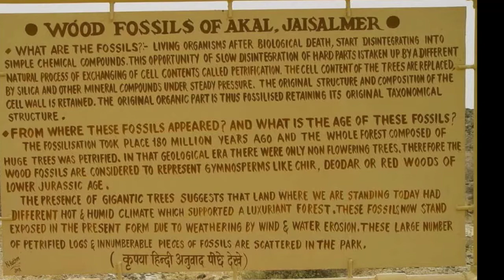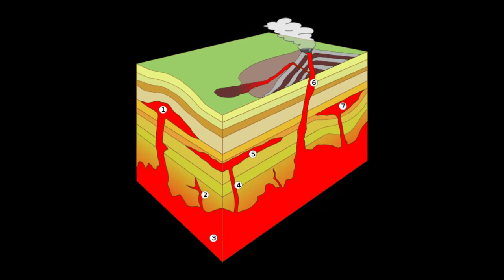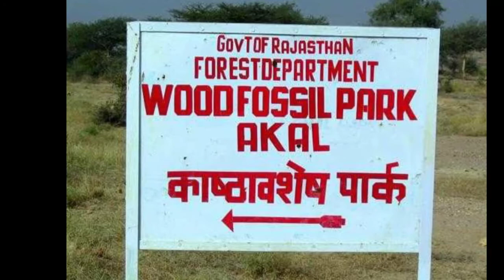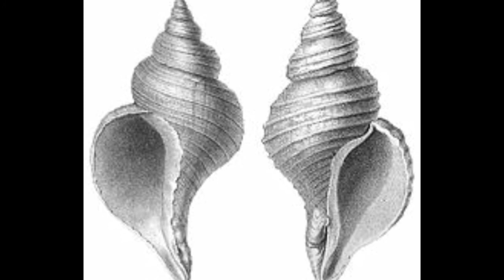Akal wood fossil park | National geological monument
Akal wood fossil park situated in Rajasthan jaisalmer
It's national geological monument of India this park is famous for fossil and petrified tree trunk.
This is biodiversity park also

Geology science
geologyscience